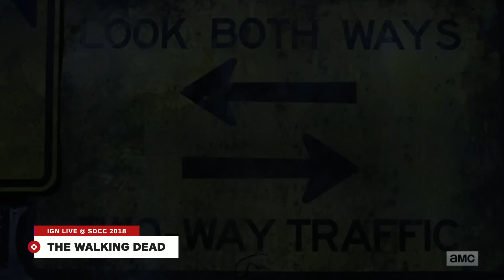The Walking Dead Cast Do Their Best Negan Impressions - Comic Con 2018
Negan gets the best scene-chewing monologues on The Walking Dead, so we let Andrew Lincoln, Norman Reedus, Danai Gurira and Lauren Cohan take a stab at some of his best speeches.

Catch up with everything SDCC 2018 here!

Follow IGN for more!